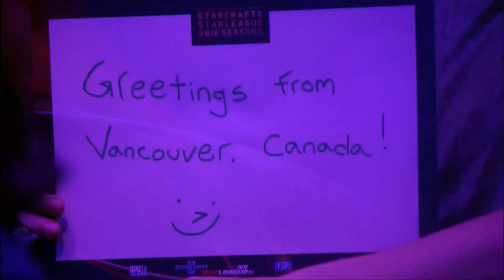16강 A조 승자전 박령우 vs 주성욱 3세트 [16.07.14] 스타리그 2016 시즌2